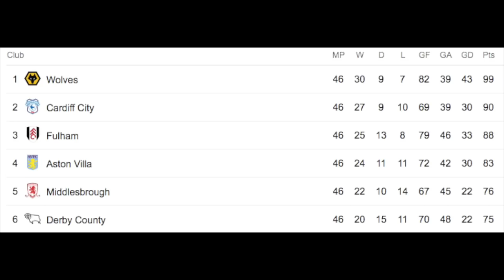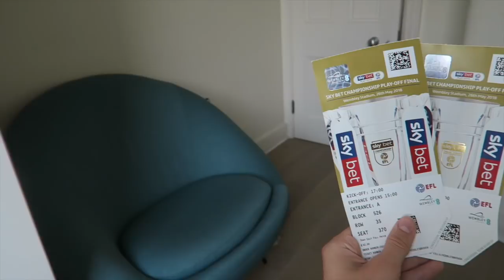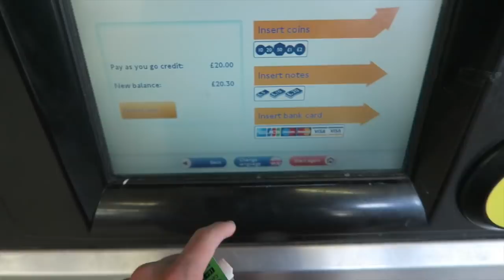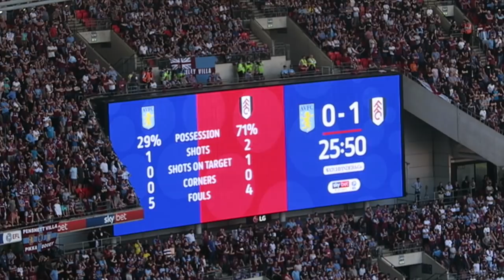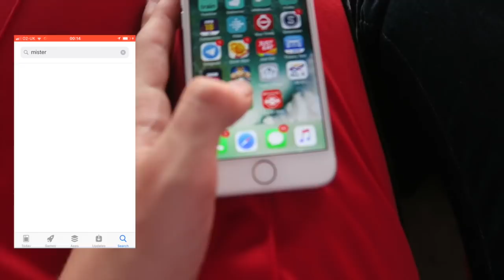THE MOMENT FULHAM GOT PROMOTED TO THE PREMIER LEAGUE - Aston Villa vs Fulham *VLOG*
THE MOMENT FULHAM GOT PROMOTED TO THE PREMIER LEAGUE - Aston Villa vs Fulham *VLOG* the moment Fulham FC bagged 160 million quid...